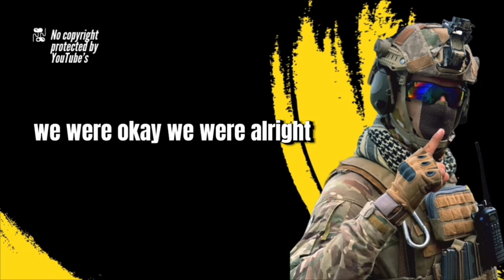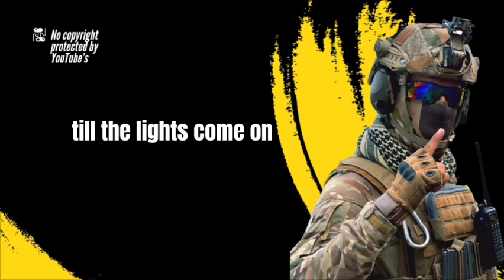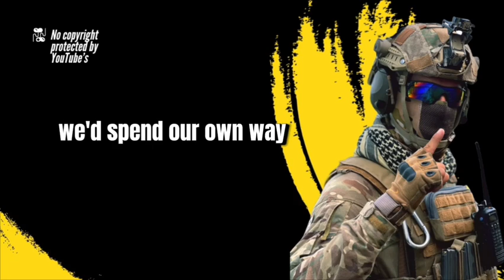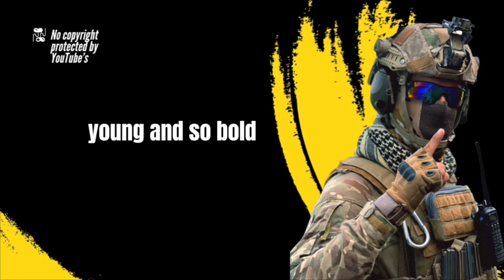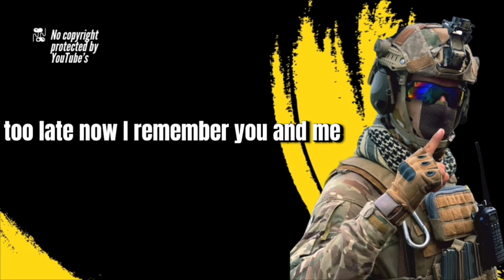Careless Netflix music on copyright protected by YouTube’s